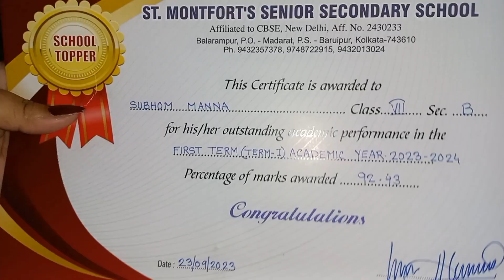নাও আজ ফিলটার ছাড়া আমার থোবড়াটা দেখে নাও পালিয়ে যেওনা যেন কেউ পাশে থেকো ❤️😊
bengali vlog

bengali vlogg

woman bengali vlog

bangla vlog

bengali women vlog

mini vlog

bengali saadh

bengali vlogger
জীবনে কোনোদিন এত ঘুমাইনি আজ যা ঘোমালাম,কিন্তু কেন? bengalivlog dailyvlog indianvlog indianhouwife bangladeshকিভাবে আমি YouTube এ এলাম👇

Tripod link👇

Take a look at this DIGITEK DRL-18RT C9 18 inch LED Ring Light Remote & 250cm Light Stand, Runs on AC Power Ring Flash on Flipkart

tripodvideo tripodpurchesvideoYouTube থেকে টাকা পেয়ে নিজের কিছু স্বপ্ন আবারও পূরন করলাম Thank You So Much My YouTube Family ❤️😊মেলায় গিয়ে যা হল🤣@faltuvloggers রুপসজ্জার মেলা Behind The Scenes vloh contentcreator bangladeshএই কথাটা কবে পৃথিবী থেকে মুছবে (সারাদিন কি কাজ করো) 😮‍💨 bengalivlog dailyvlog bangladeshএত ভালোবাসা রাখি কোথায় 🥹🥹 এখন সবার আদোরের মৌ দি হয়ে গেছি আমি bengalivlog dailyvlog vlogকাল ওখানে যাওয়ার আছে তাই রাত্রি বেলায় সব কাজ করে রাখলাম bengalivlog dailyvlog bangladesh vlogআজ অনেক দিন পড়ে শুকমাছ কিনল
সারাদিন অনশন করে কাটালো /ওপরে উঠে ঠাকুরের কাছে বসে বির বির করেই যাচ্ছে😡😡😡bengalivlog dailyvlog indianvlog bangladeshআজ আবার ছুটলাম নতুন একটা শুটেbengalivlog
আমি নিজেকে এবং আমার পরিবারকে খুব ভালোবাসি তাই এই স্টেপটা নিতে বাধ্য হলাম❤️bengalivlog
How To Create a YouTube channel In Mobile Phone 2023/kibhabe Mobile diye YouTube channel khulbo
আমি ভীষণ আপসেট😞আপনারাই বলুন আমার কি করা উচিত
‎@faltuvloggers  একটা সময় ছিলো কপালে একটা কেকও জোটেনি এখন এত ভালোবাসা রাখি কোথায় 🥹🥹
এইভাবে Surprise দেবে আমি স্বপ্নেও ভাবিনি 🥹birthdayvlog dailyvlog bengalivlog kolkata bangladeshকিভাবে এই হাল হলো আমাদের পরিবারের সবার 😢bengalivlog
এই প্রথম বার Husband মহাশয়কে আমার ভিডিওতে দেখালাম😊bengalivlog
এটাই আমার শেষ ভিডিও 😞 YouTube ছেড়ে দিতে হলো Husband মহাশয়ের জন্য
Short ভিডিও থেকে কিভাবে টাকা আসে সেটা প্রমান সহ দেখিয়ে ও বুঝিয়ে দিলাম
ফাইনালি আজ বাড়ি ফেরার পালা😞খুব মিস করবো সবাইকে😞bengalivlog
নিজের মা বাবার জন্য এতটুকুতো আমরা করতেই পারি❤️❤️indianvlog
আজ ভাইয়ের জন্মদিনে দারুণ মজা করলাম

motivationalvideo আমি আমাকে কিভাবে বদলালাম? নারীশক্তি জিন্দাবাদ ❤️
ঘরে বসেই বড় বাবুর পায়ের অপারেশন সাকশেসফুল হলো💖banglavlog
YouTube এ ভিডিও দিচ্ছেন আর এই ভূলগুলো করছেন তাই চ্যনেলে রিচ কমে যাচ্ছে / YouTube কিভাবে Grow করবেন?

কিভাবে আপনি রিয়েল Voice Change করে Voice Effects দেবেন/How to change Voice Sound
আজ দিবাকরের জন্য আমাদের মাছ খাওয়া হলো না
তোমাদের সব প্রশ্নের উত্তর দিতে আজ ভিডিওটা আমায় বানাতেই হলো😞controversy‎@faltuvloggers

ছোটোবাবুর কান্না থামানোর জন্য সবাই জেগে বসে রইলাম#bengalivlog
Bridal Makeup কোনো দিনও কোরিনি আর শিখিওনি আজ প্রথমবার চেষ্টা করলাম💖bengalivlog
গায়ে হলুদের ফুল ভ্লগ দিলাম কেমন লাগলো Commentsকরে বলতে ভুলবেননা কিন্তু ☺️bengalivlog
আমার দিদির ব্যবহারে চোখে জল চলে এলো
এই প্রথমবার পয়লাবৈশাখ এত ক#gold
bengali f